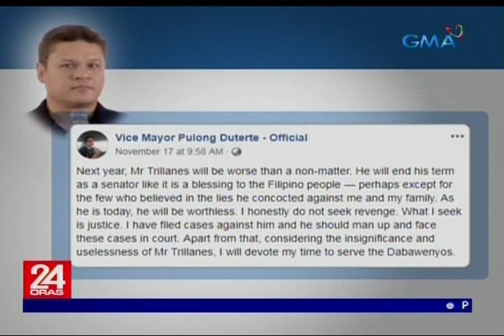Pulong Duterte, itinanggi ang sinabi ni PRRD na kaya siya tatakbo ay para gantihan si Trillanes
Nilinaw ni dating Davao City Vice Mayor Paolo "Pulong" Duterte ang pahayag ng ama niyang si Pangulong Duterte na tatakbo siya sa Kongreso para gantihan si Senador Antonio Trillanes IV. Giit ni dating Vice Mayor Pulong sa kanyang Facebook post, hindi raw niya talaga hangad na gumanti.

24 Oras is GMA Network’s flagship newscast, anchored by Mike Enriquez, Mel Tiangco and Vicky Morales. It airs on GMA-7 Mondays to Fridays at 6:30 PM (PHL Time) and on weekends at 5:30 PM.